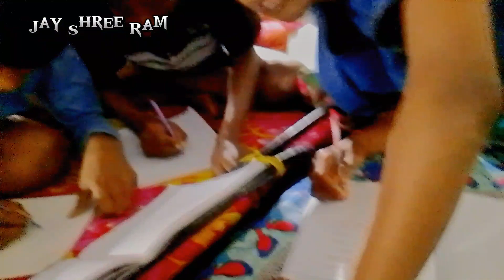Ram mandir pratistha ra prastuti | New vlog video ajudya Ram mandir jay shree Ram ♈♈♈